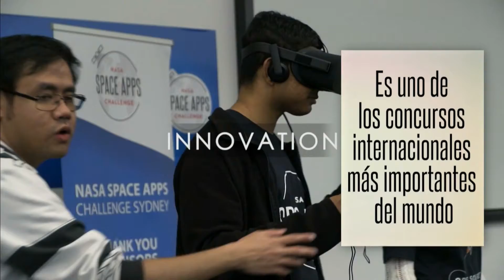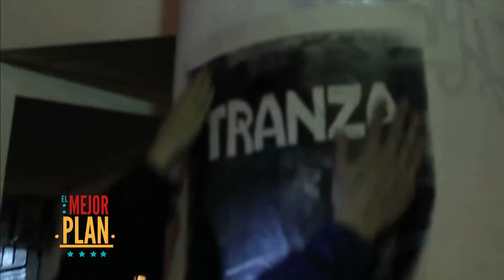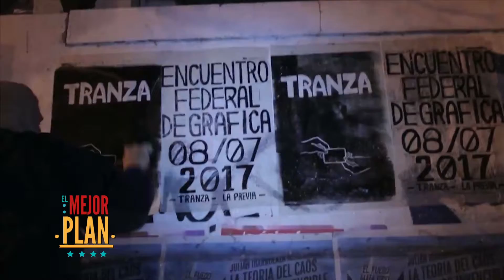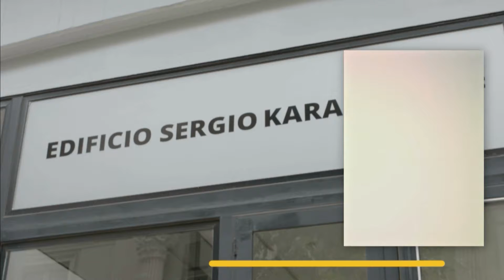EL MEJOR PLAN 2019 10 01